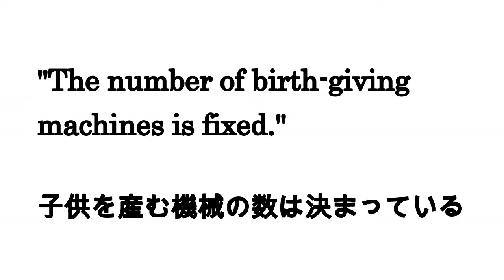Teaching Politically Correct English in Japan 政治的に正しい英語レッスン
These are the direct quotes: "Because the number of birth-giving machines and devices(meaning women) is fixed" Mr Yanagisawa, Liberal Democratic Party member. "'If you're a mother, surely you can make such a trifling thing as potato salad by yourself?' Reaction quote which caused an uproar on Twitter by user( Mistsubachi) when an old man complained to a mother with baby in tow that she should make proper food for her children rather than buying ready-made foods; "Women have a strong sense of rivalry. If one [female] member raises her hand to speak, all the others feel the need to speak, too," ousted Japanese Politician Mori; "a safe and secure Olympics for the athletes, the delegations and also most importantly for the Chinese. Japanese people" IOC President Bach's mix up quote.